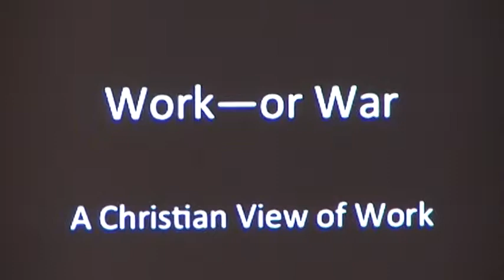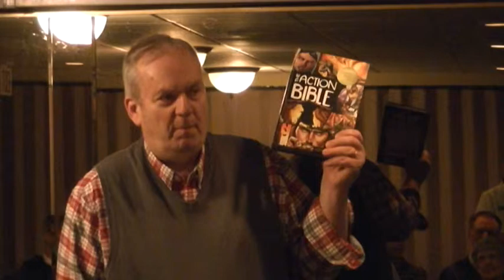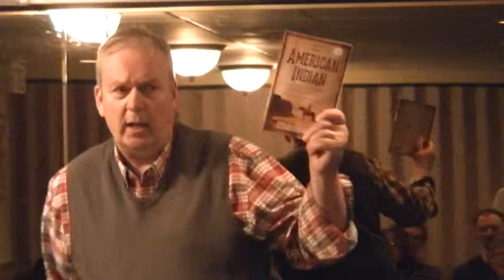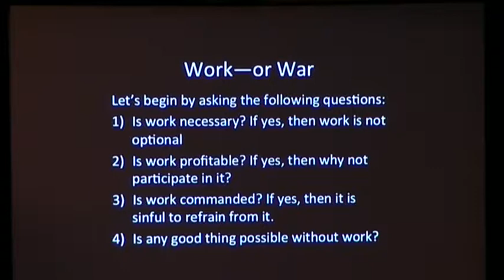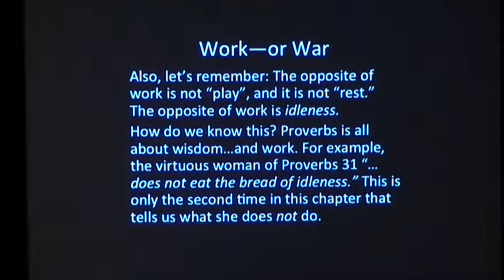Work or War